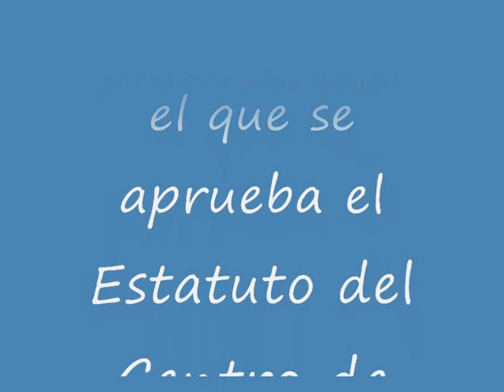El Estatuto del Centro de Estudios Jurídicos.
Real Decreto 1276/2003, de 10 de octubre, por el que se aprueba el Estatuto del Centro de Estudios Jurídicos.